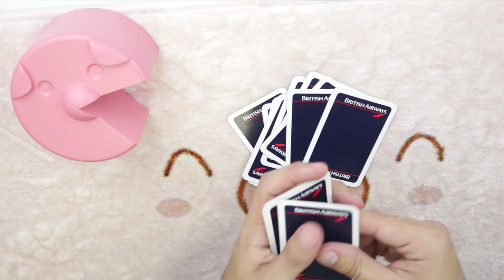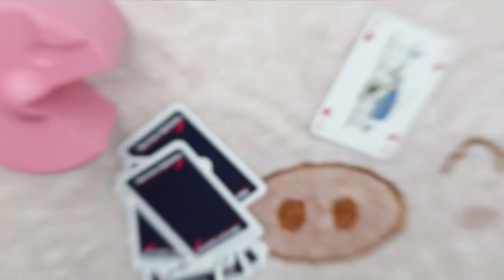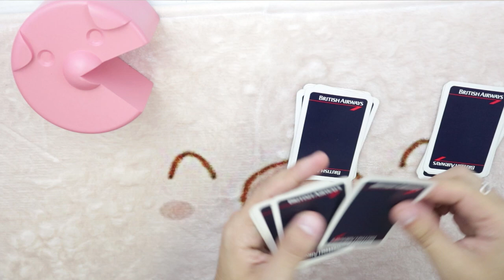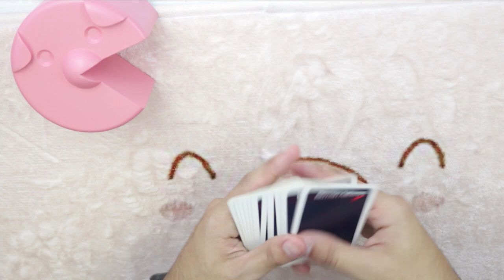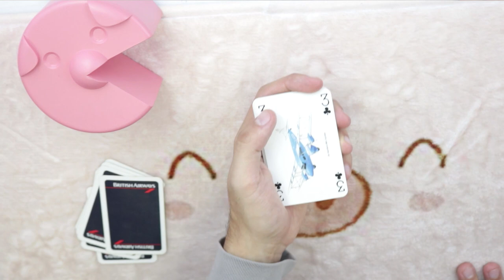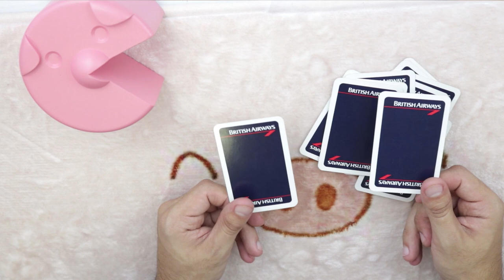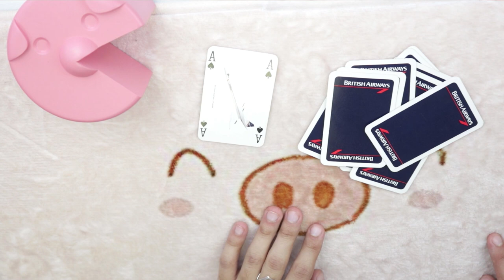SUCKER Card Trick(casey neistat)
You like sucker tricks? Well here is a hot one that you can show your friends and family
*Free cut principle was first shown in Gene Finnell's Free Cut Principle. I saw it used by Aldo Colombini in like a dousand of his tricks and always fooled myself when doing the math.

Stuff I Use to film :
Cameras:

ADAM ROBSON
Akram
Alban Tardif
Alejandro moran
Antonio Morgado
Antto Honkanen
Arron Appleyard
August Heegaard
Ben Scherling
Billy Hadlow
Braydon Nelson
Brian Connor
Brian Melchiorre
Charlie Phillips
Chrisp
Dempsey Sbaiz
Eddie Gable Jr
Eduard Pervakov
Eneko
Eric chavers
Ethan Lawes
Ethan Brandsma
Felipe Zylber
Gavin Wong
Hekili Thunder
IMPROVER!
Itamar Ohad
Jak Hart
James Gallagher
James Marchlinski
Jarrad Green
Jim Taone
Joakim Amundsen
JoaquÃn Almada
Joshua Jackson
Juan RÃ¬os
Julius Moroz
Juneal Oneal
Laurent GEDM
Lee Yah
Lucas Oliveira
MagicByConstance '=)
Mari Mattia
Mark Seelhammer
Martien Brouwer
Matthias Hartwig
Michael Moutzouris
Miguel Ramirez
mynawonebidness
Nicholas Ting
Paul Celestini
Peter
Quinton Yoshioka
Rich Korona
Ross Montgomery
Roydon Elliott
Ryuk
Sagit Bolat
saku77
Scott Edwards
Sebastian Kedra
Sebastian C.
senna reid
Simon Matteson
Steven Zidarich
steven murray
TS
Tai Johnson
TheMasterBlint
TradCafe
Umer Mubeen
Vernon
Virgile Andreani
Vishnia Vishnia
walnut
Will Saffran
WPHLiveTV
David
Boyer Arthur
Luka Sommerfeld
Julian Schneider
AntwaneB
MagVince
Oleg Uzunov
Miguel Hurtado
Lennart Koebe
Cale Milligan
Simon Belanger
Tim Schraepen
Robbe Vander Eeckt
Mark Ferringer
Adrian Braekke
Paul W
Adrian Morales
Antonio Gomez
Jascha Blaser
Kartyatrukkok Magyarul
Brandon Smith
Khang Nguyen
Sun
Sigmafication
John "Hulk Hogan" Bishop
Martin Misun
Random
Gabriel Acevedo
Khashyar Mirsadeghi
Jan Sverre Bauge
Dan Pizza
Jason Buffer
William Dufour